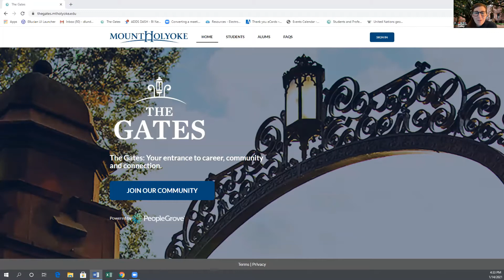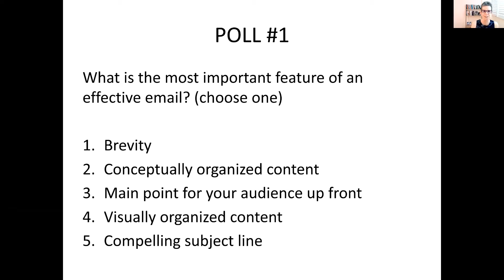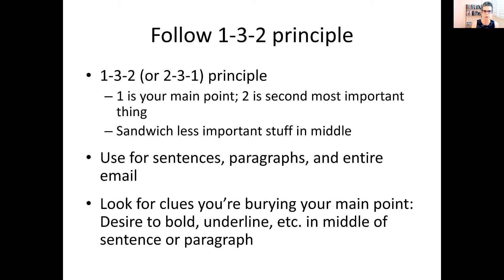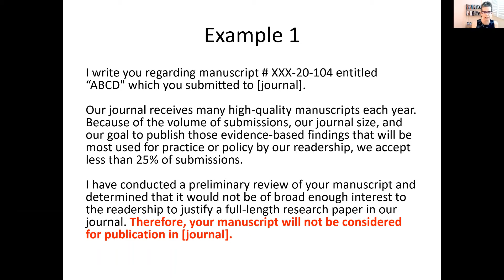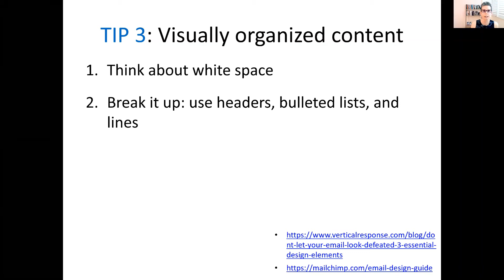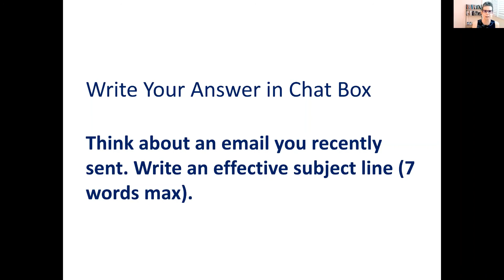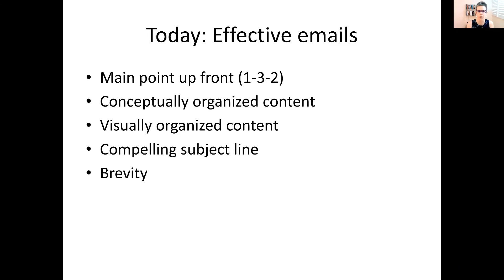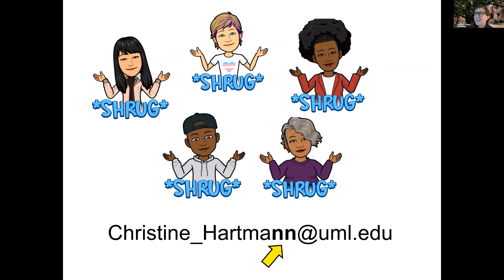Write Effective Emails that Get Responses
In this Alumnae Association webinar, Dr. Christine Hartmann '87 provides techniques and resources for crafting clear and impactful emails.